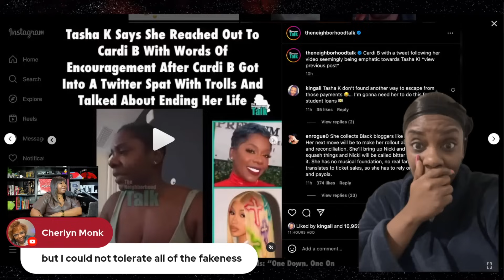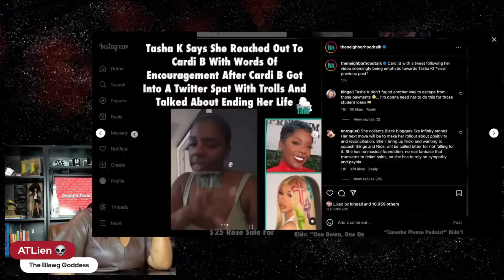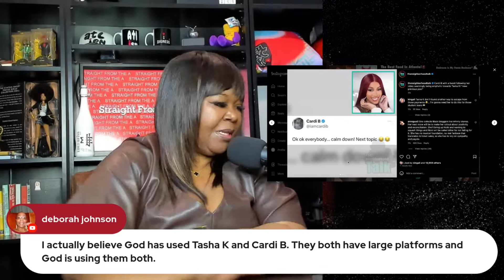Tasha K. LOVES Cardi B?! Bloggers $4 Million Dollar Debt Has Her SHOOK!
Tasha K (UnwinewithTashaK) had an epiphany recently and went live to share with her followers how she reached out to Cardi B.  Cardi B RESPONDED and says that she's going to seek guidance on how she should move forward.

TASHA K Ran Out of GEORGIA?! Flees to Florida After Cardi B Loss | Re-Files Appeal to Buy Time
Tasha K's Entire $9k YouTube Check SEIZED by Cardi B | Not a Percentage... THE WHOLE THING!
BAD NEWS for FUNKY DINEVA! Black Women Petition Fox Soul to FIRE HIM Over Disrespectful Commentary

*** SUPPORT ***

*** READ ME! ***

*** Mailing Address ***

*** FOLLOW ME ***